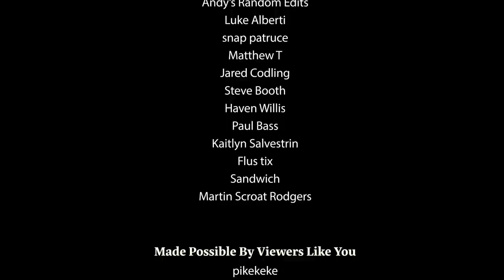Whitney Cummings Falls In Love With Lex Fridman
What happens when the stalker becomes the stalked.

Music
No.6 In My Dreams - Esther Abrami
The Last Stand - Bobby Cole